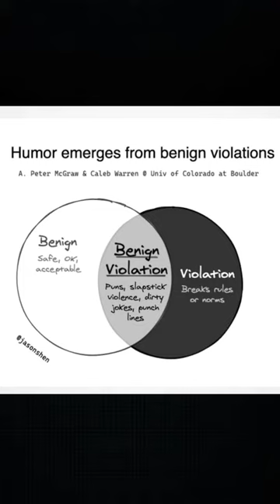Socialtyze Creator Interview with Chad Maxwell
Meet one of our Creators, @chadnmaxwell (@ChadNMaxwell on TikTok and Insta) who has 550K followers across social media.

Chad is our 2nd interview in our Creator Series where we interview leading Social Media Creators to provide Creators, Brands, and Agencies more tips and hacks on -

-Creating viral content
-Current trends to hop on
-New ideas and different content angles

...and related topics.